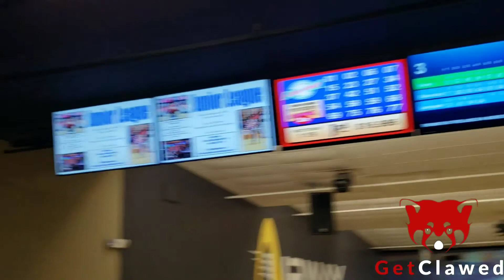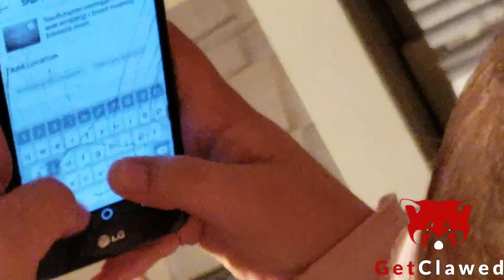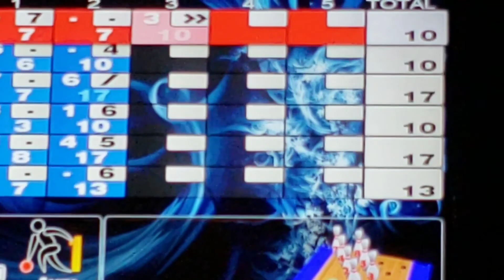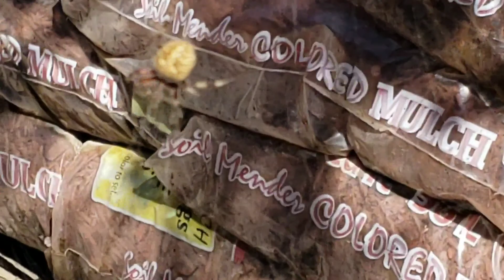2018 Michigan and GCK Adventures!